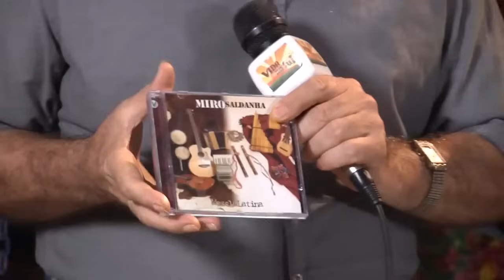PERFIL GAÚCHO (Miro Saldanha)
Gravado no programa  Vida no Sul e gentilmente enviado pelo amigo Gilberto Carlos Funk.